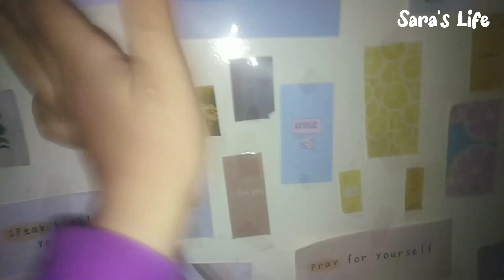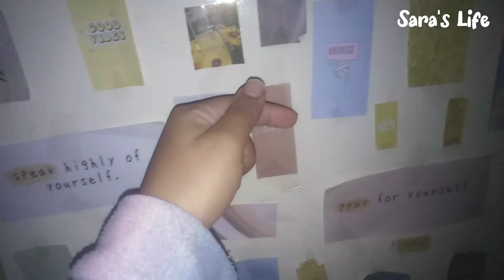ازى نغير هدومنا للترندى |ج2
هاي
نا اسمي ساره وعايشه في مصر وبحب الاعمال اليدويه والروتينات اليوميه فلو بتحبوهم انتو كمان  فمتنسوش تعملوا اشتراك في القناه وتتابعونى على الانستجرام ❤
في فيديو النهارده بعملكوا ازى غيرت هدومي عشان تبقي ماشيت على التريند ✨قلولى هل انتو بتحبو تغيروا في هدومكوا ولا بتخافوا ❤
الفيديو (الجزء الاول )
بحبكوا ❤
باي